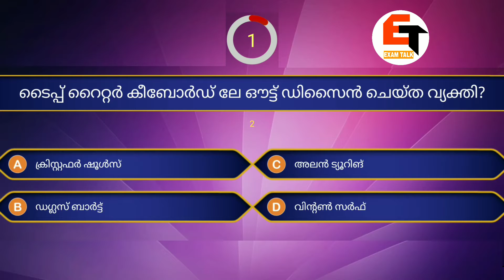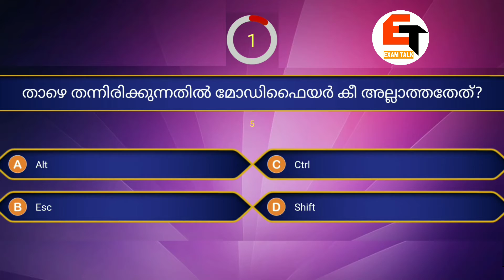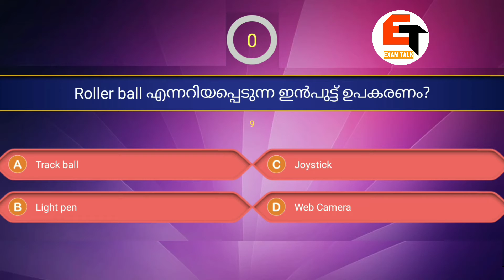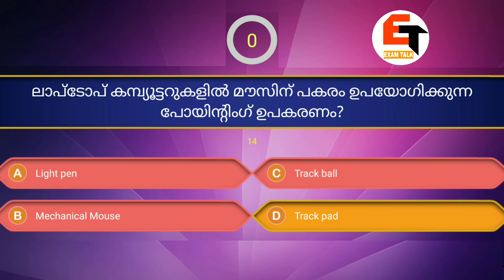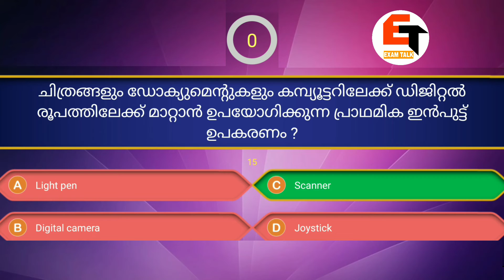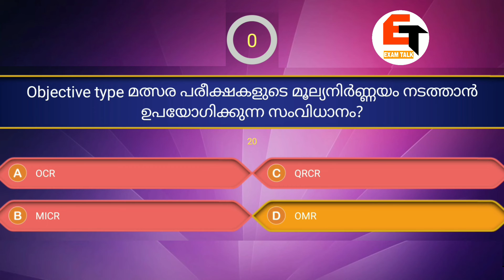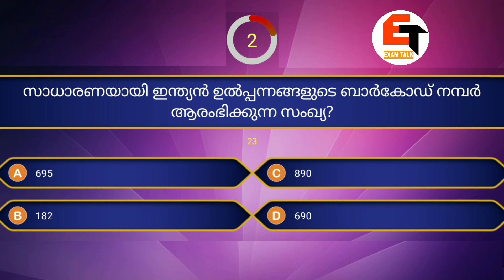Mock Test || Computer hardware || Plus Two & Degree level Prelims || Kerala psc